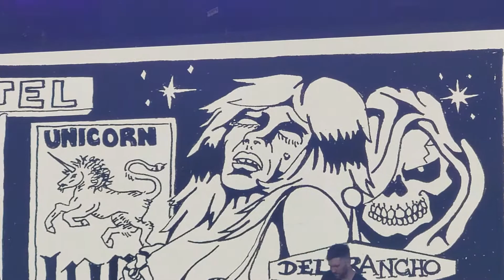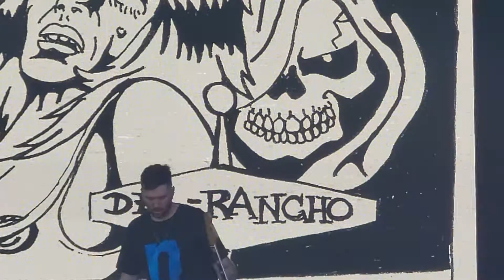Soft Kill - Whirl (live)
Live in Pasadena California at the Rose bowl. Cruel world 5/14/2022